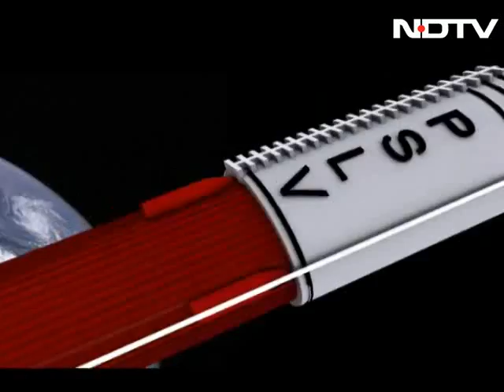India's Mission Mars: The inside story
As India gets ready for the launch of its maiden mission to Mars, Mangalyaan a 1350 kg satellite that will be launched from India's space port at Sriharikota using the time tested Polar Satellite Launch Vehicle. A Rs 450 crore mission on which rides the dreams of a billion people. NDTV's Science Editor got rare and exclusive access into the highly secure ISRO facility where Mangalyaan was born to bring you this ring side view.